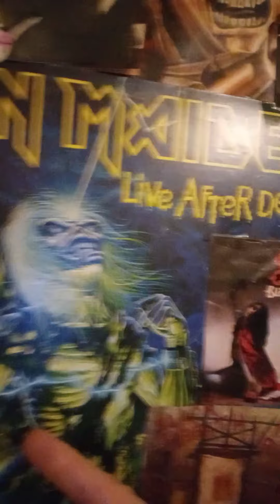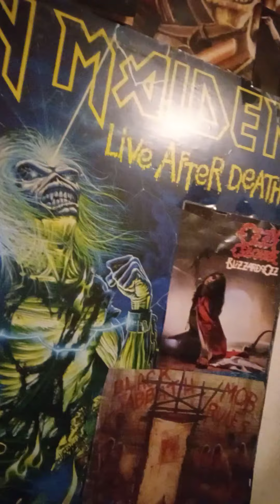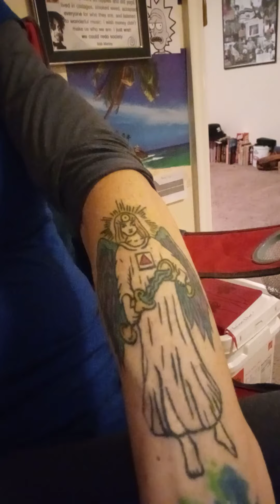What is the resurrection?